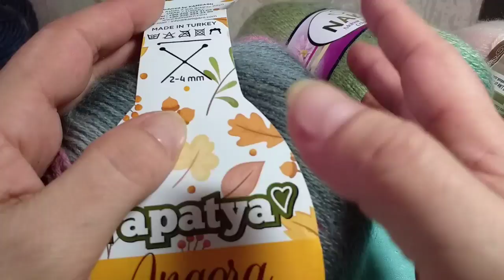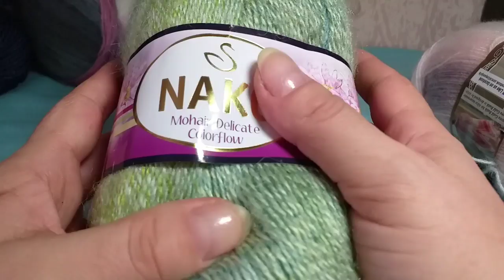Наборный край спицами сразу от КЛУБКА, МОТКА+поздравления!!! Нужен совет ваш.Видео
Необычный наборный край спицами, попробуйте, может он станет для вас самым любимым!  Экономит нить, безошибочно наберете любое количество петель. А так же поздравления мои всем студентам и Татьянам!!  И мне нужен ваш совет...